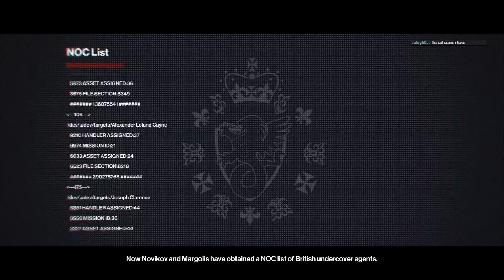Hitman Stream - Trying and failing at being stealthy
I'm trying to do my job! Stop shooting me!